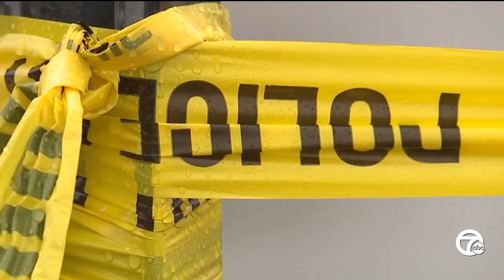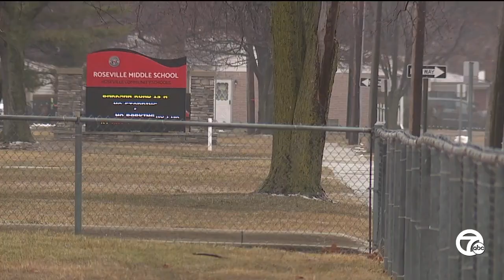14-year-old suspect in custody after shooting near 2 Roseville schools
A 14-year-old suspect is in custody in connection with a shooting that led to lockdowns at two schools in Roseville Monday afternoon.